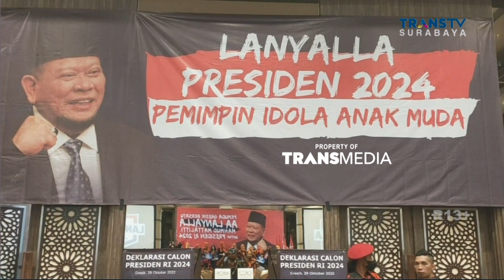Relawan Progo Jatim Desak Mega Restui Ganjar Capres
Ratusan relawan Progo Jawa Timur minggu siang, mendeklarasikan Ganjar Pranowo sebagai Calon Presiden 2024. Dengan membubuhkan cap jempol darah dan tanda tangan, relawan mendesak Megawati Sukarnoputri, merestui Ganjar Capres 2024. Tak mau kalah, ratusan relawan Giri Gresik, mendeklarasikan Ketua DPD RI, La Nyalla Mataliti, sebagai Calon Presiden 2024.